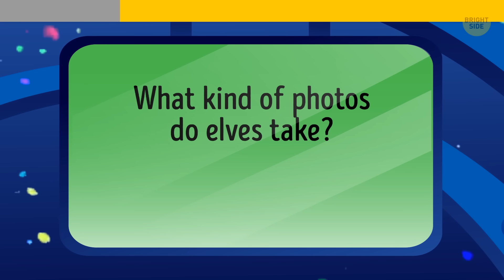27 Riddles to Solve While Your Coffee Brews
☕️🤔 Need a mental workout that perfectly aligns with your coffee brewing routine? Look no further! Join us for the ultimate brain-teasing session with "27 Riddles to Solve While Your Coffee Brews." It's the perfect blend of wit and wakefulness, ensuring your synapses are firing on all cylinders before that first sip hits. Get ready to outsmart your morning fog and unlock the mysteries that await. Grab your mug, hit play, and let the riddle-solving commence—it's the brew-tiful start your day deserves! 🧠✨